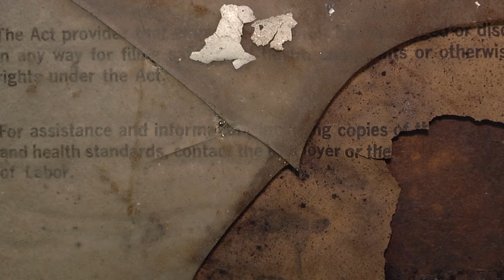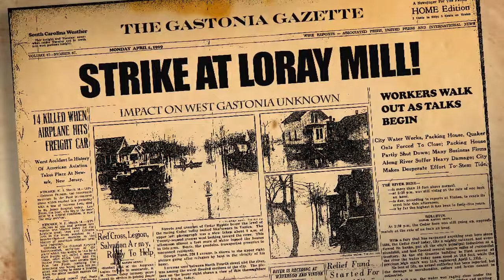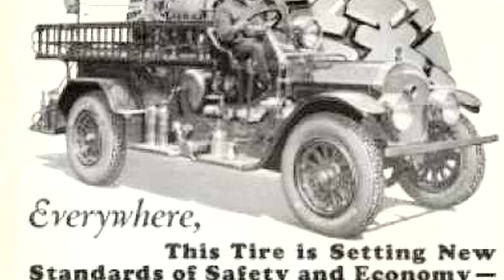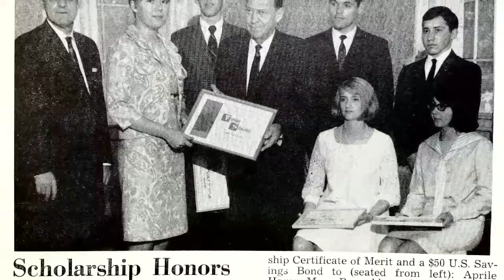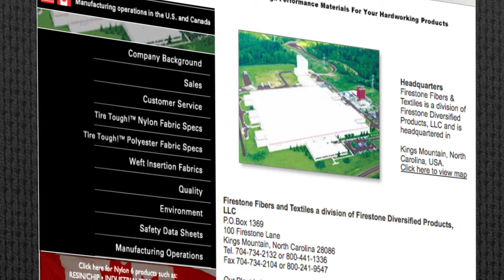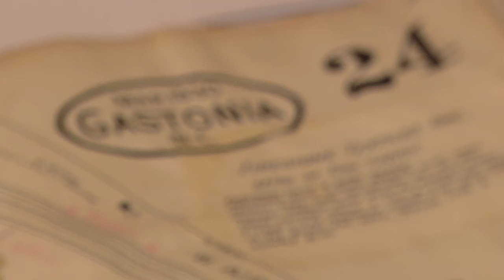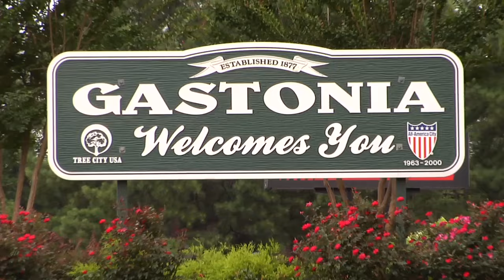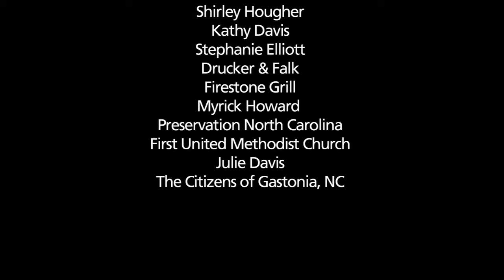Red Brick Legacy: The Tale of the Castle of West Gastonia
Just selected by PBS in Charlotte, this documentary tells the story of the 120-year-old Loray Mill, formerly the largest cotton mill in the South.  From its construction in 1900 to the infamous strike in 1929, the Firestone years, abandonment and near demolition, you will meet the people that saved it from destruction and helped it rise to the status is enjoys today, representing the future of West Gastonia.